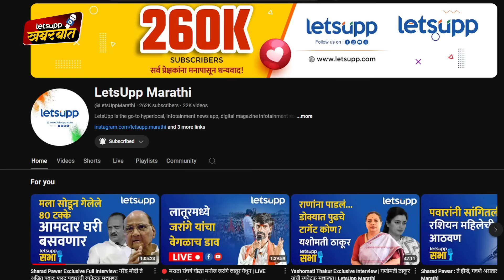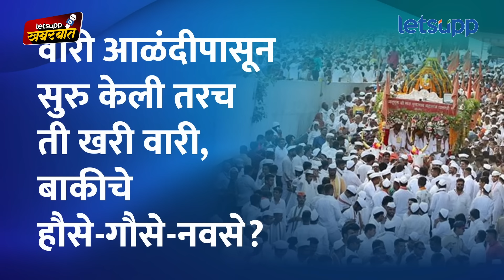Sharad Pawar vs Ajit Pawar | पवारांचा विधानसभेसाठी 'चक्रव्यूह'; महायुती पुरती अडकणार?LetsUpp Marathi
लोकसभा निवडणुकीत शरद पवार यांनी भाजप, शिवसेना शिंदे गट आणि अजितदादांना पाणी पाजलं. त्यानंतर आता शरद पवारांना सोडून गेलेल्या 80 टक्के आमदारांना घरी बसवणार? यावर लेट्सअपचे संपादक योगेश कुटे यांनी विस्तृत विश्लेषण केले आहे, पाहा...
Sharad Pawar Exclusive Full Interview: नरेंद्र मोदी ते अजित पवार: शरद पवारांची स्फोटक मुलाखत